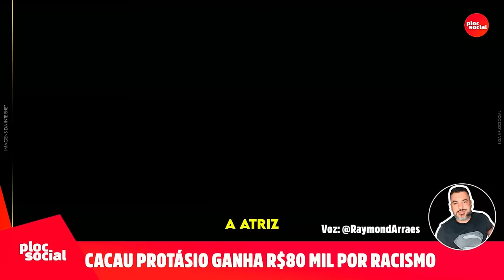LUTO, O BRASIL PERDE UMA VENCEDORA, VÍDEO DO GIANECCHINI, VIRGINIA E NEYMAR, CACAU PROTÁSIO OFENDIDA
LUTO, O BRASIL PERDE UMA VENCEDORA,
Vaza VÍDEO DO ator Reynaldo GIANECCHINI,
VIRGINIA Fonseca dança pagode para Neymar, no Cruzeiro do Neymar e cria clima com Zé Felipe,
CACAU PROTÁSIO ganha ação contra Bombeiros do Rio de Janeiro,
Sandra Annemberg desabafa sobre filha LGBT+
Morre lutadora de MMA e empresária de Ubatuba,